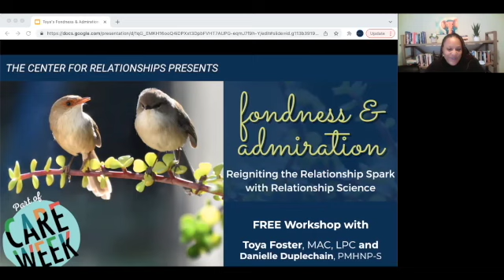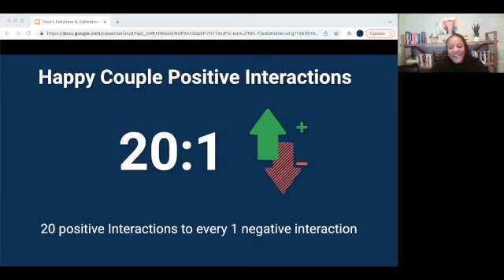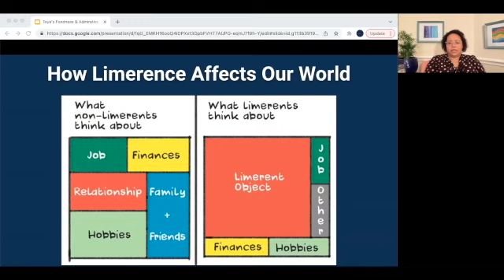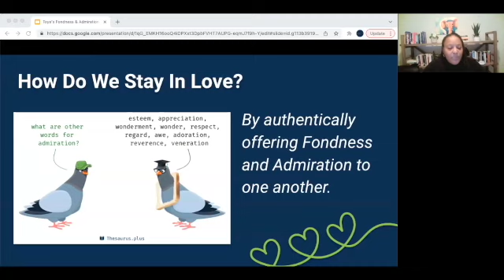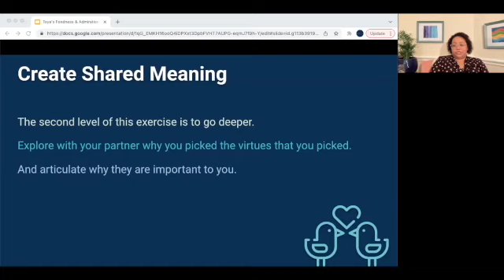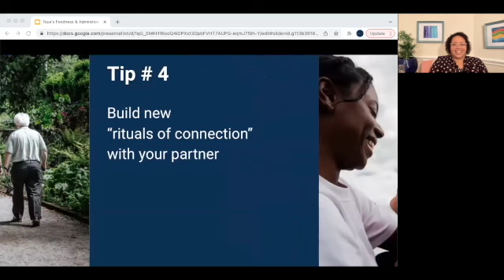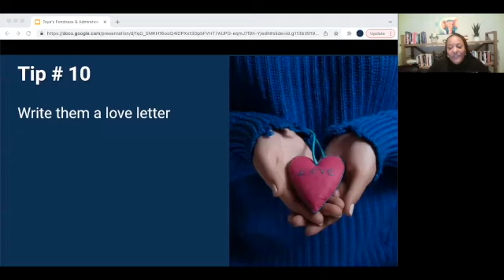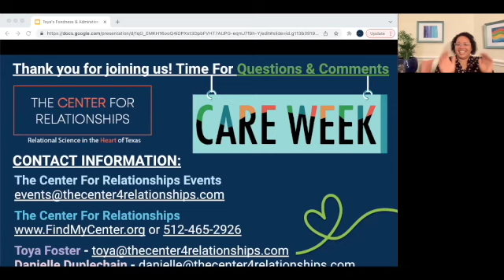Fondness & Admiration: Reigniting the Relationship Spark with Toya Foster and Danielle Duplechain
Join Toya and Danielle as they discuss how to create an atmosphere of appreciation and respect in your relationship and rediscover what you cherish about each other. Shared fondness and admiration is one of the foundational aspects of a strong relationship, and in this presentation Toya and Danielle guide us through different tools and techniques to strengthen admiration and respect and in turn, the relationship.

About Toya Foster, MAC, LPC:
Toya is a Licensed Professional Counselor who provides comprehensive psychological care for couples and individuals. Toya is Gottman Level 3 trained, and works with expertise in trust recovery, rebuilding relationships, family of origin issues, and anxiety and emotional support for life’s challenges. Toya believes in the potential of what has been broken or hurt to be healed in a safe, supportive, and non-judgmental environment.

About Danielle Duplechain, PMHNP-S:
Danielle holds a dual Bachelors in Sociology and International Relations, and is pursuing a Masters in Nursing to begin practicing as a Psychiatric-Mental Health Nurse Practitioner.
Danielle's groups of interest include adolescents, young adults, families and couples, with a particular interest in situations involving BIPOC, spirituality, and incarceration.Danielle employs her nursing background to understand how physical health issues act as a source of stress, and feels great joy to see clients begin to untangle distressing situations and achieve life goals and dreams once they have the foundation, tools, and mindset to thrive.